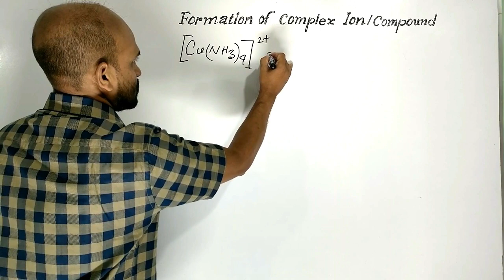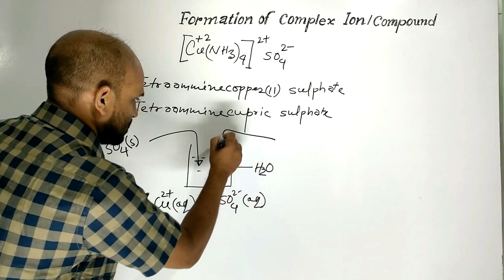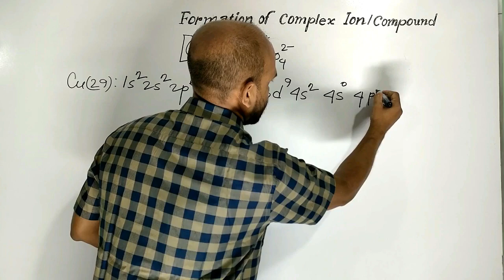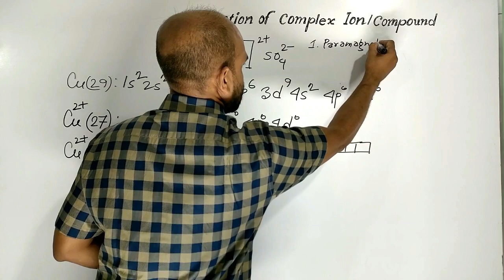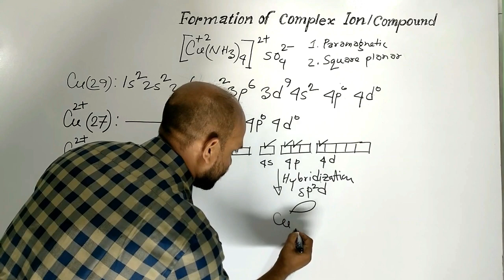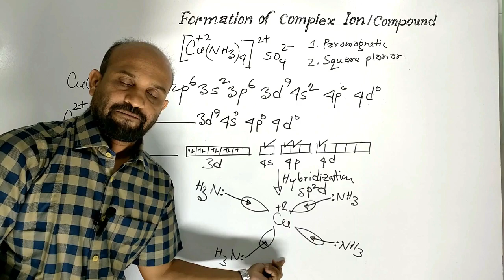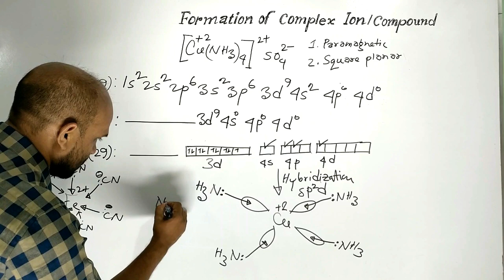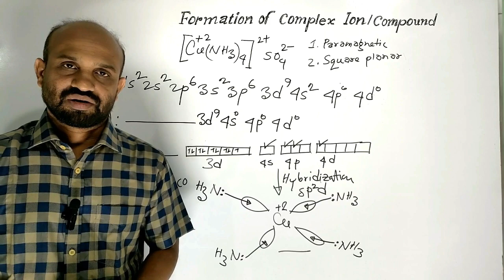Lesson 6: Complex Ion, [Cu(NH3)4]2+ | Topic: d-Block Elements | Periodic Properties of Elements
Topic: d-Block Elements | HSC Chemistry | 1st Paper | Periodic Properties of Elements: Formation of Complex ion, [Cu(NH3)4]2+